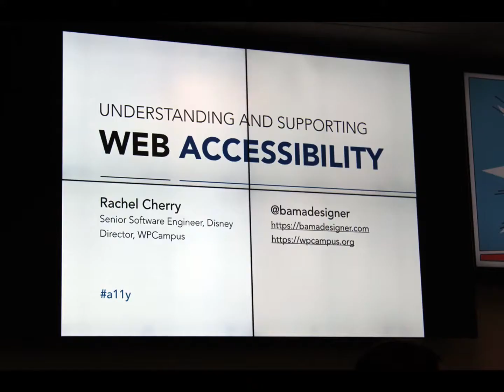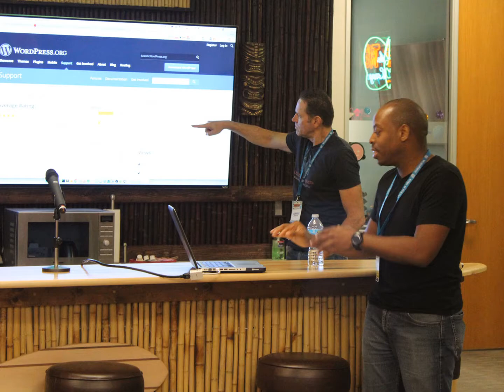June 2017 - WordCamp OC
WordCamp Orange County 2017 with Cesar, Robert, Pablo, Verious and a couple of hundred other WordPress super heroes. Highlights included Devi meetup, Rachel Cherry on web accessibility and Verious Smith's workshop on theme setup.